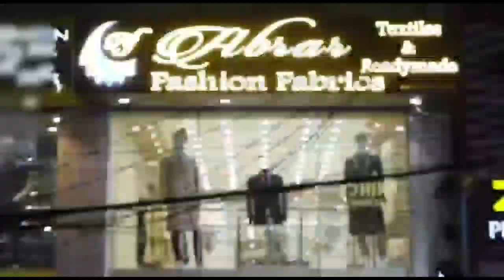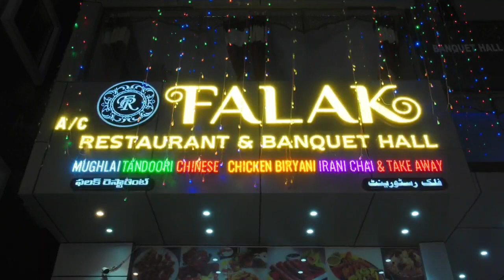Firecrackers Injuries in Hyderabad Many Reached Sarojini Devi Hospital